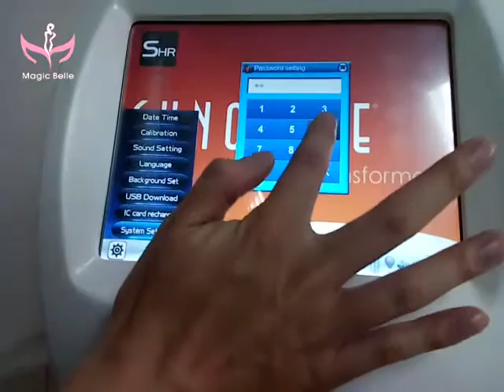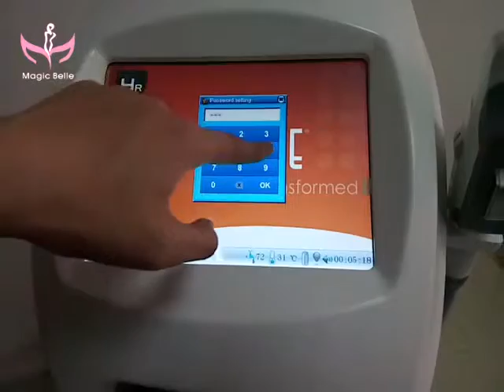Belle SHR software change ipl video